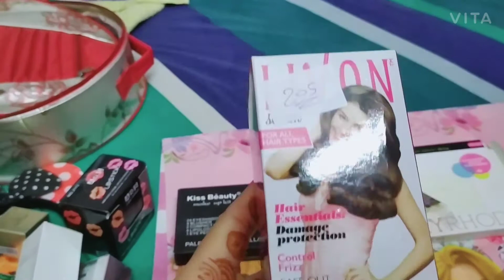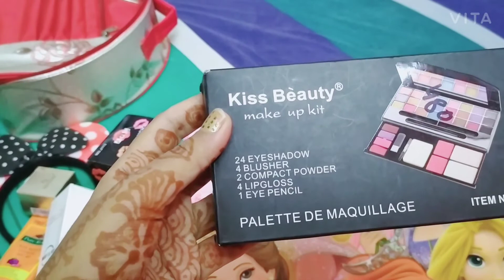Limited makeup collection 🤗## affordable makeup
Music flower gel eyeliner

Music Flower Long Wear Gel Eye Liner(Black,Blue) 3 g

ADS lipsticks 12 pieces

ADS Matte Lipstick J113

Thnx🤗